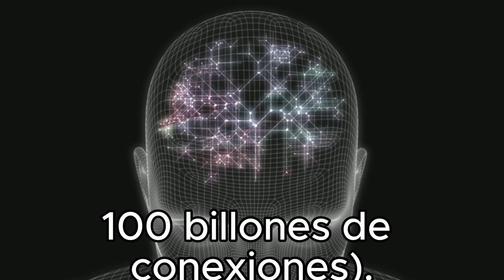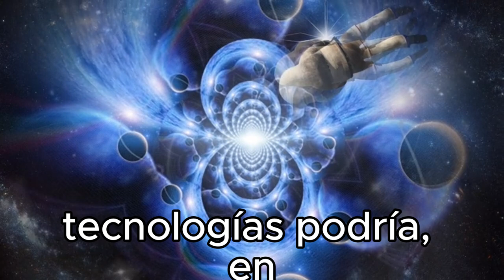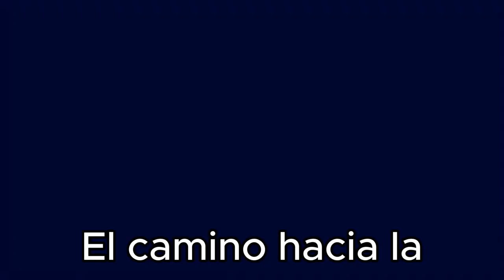El Camino hacia la Inmortalidad Digital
"El Camino hacia la Inmortalidad Digital: ¿Cuán Cerca Estamos de Subir Nuestras Mentes a la Nube?"

Este fascinante video de 4 minutos y 23 segundos explora las bases científicas y tecnológicas que podrían permitir, en un futuro no tan lejano, la inmortalidad digital. Desde los avances en mapeo cerebral y las interfaces cerebro-computadora, hasta la inteligencia artificial y la neurociencia computacional, desglosamos el estado actual y las perspectivas futuras de cada tecnología clave. Descubre cómo estos desarrollos podrían converger para crear una réplica digital funcional de la mente humana, y qué desafíos éticos y técnicos aún debemos superar para hacer realidad esta asombrosa posibilidad.